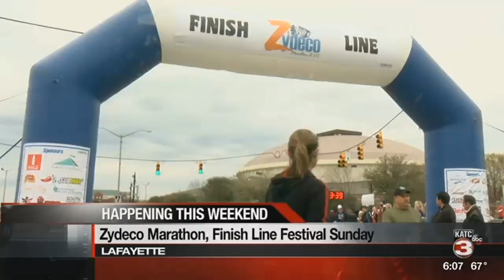Zydeco Marathon is this weekend